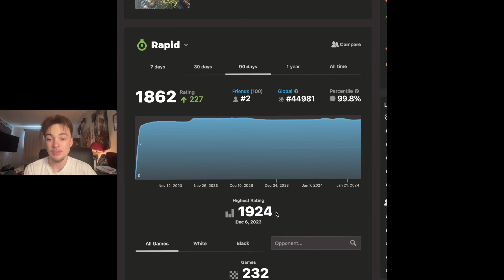Day 143: Road to GM LIVE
Let me know if you like live or commentated games better!